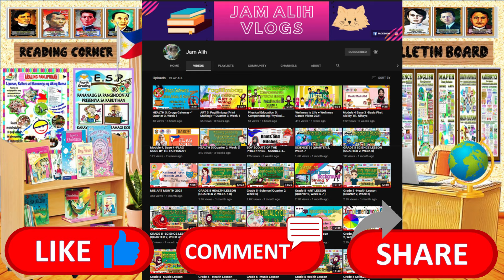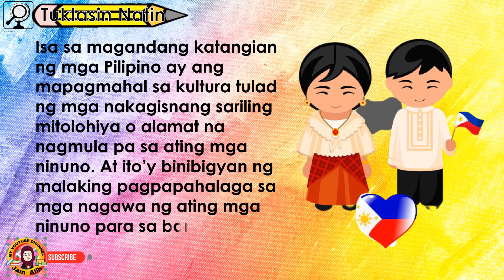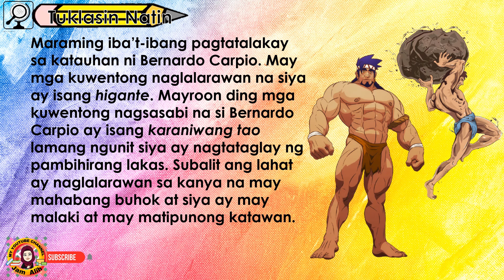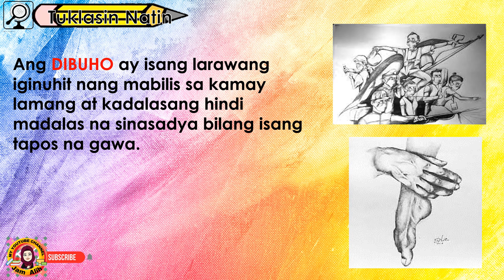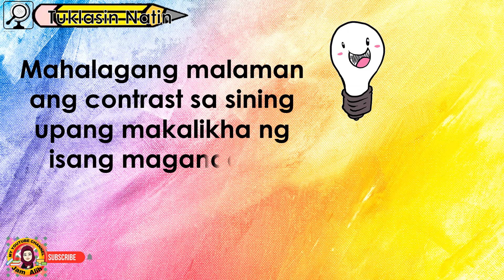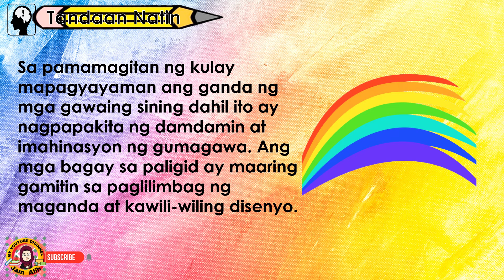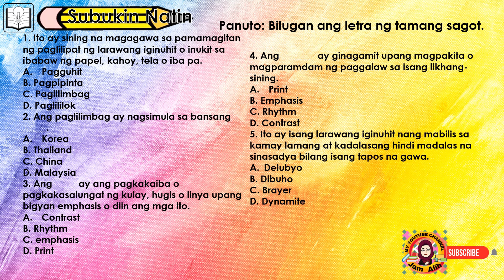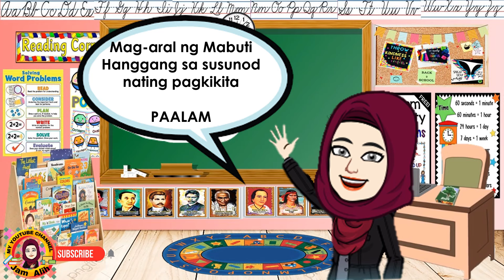ART 5: "PROSESO O PAMAMARAAN NG PAGLILIMBAG" (Quarter 3, Week 4-5)